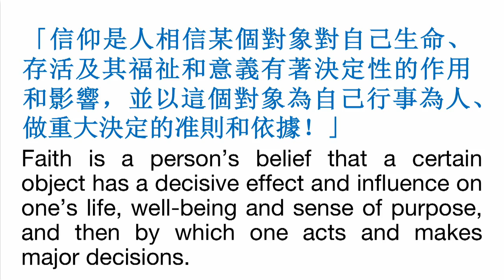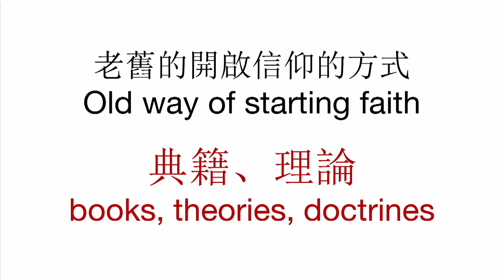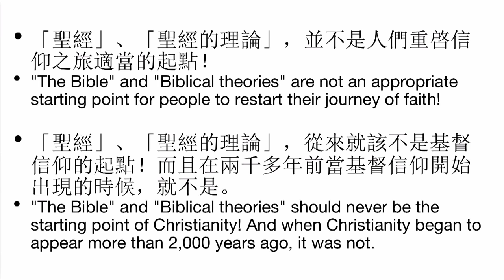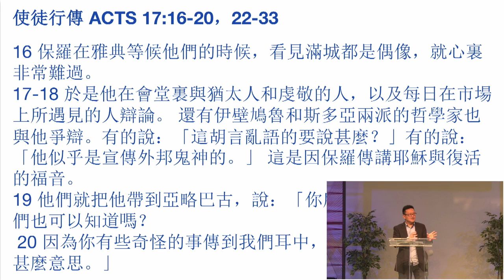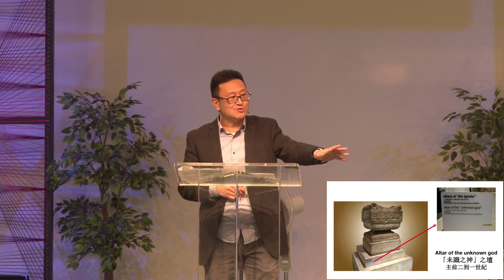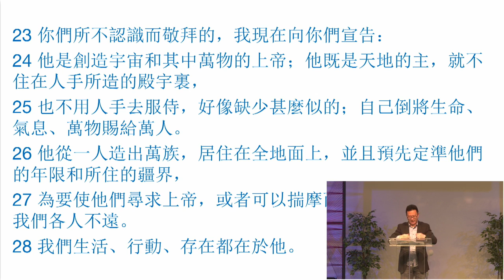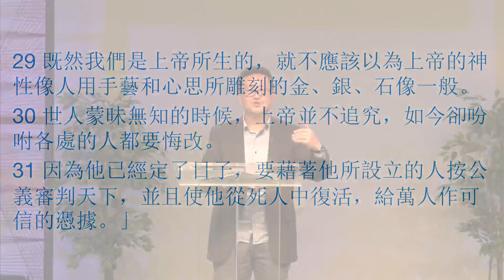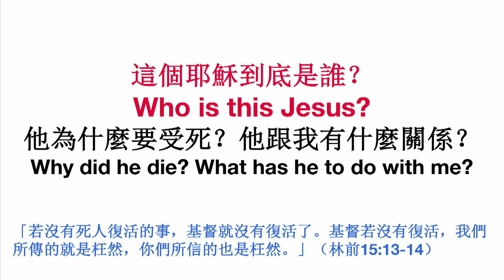20210411 重啓信仰福音系列信息一 李牧师